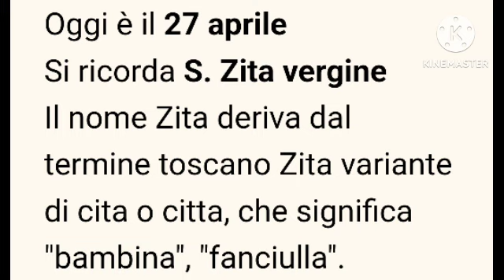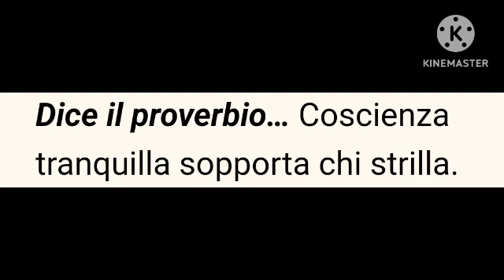Marco Mastro Giardini Il proverbio dì oggi è.....